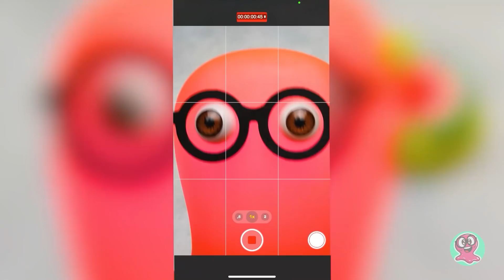思わず試したくなっちゃうパーラービーズのアイデア！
こんにちは！ パーラービーズで遊んだことがある人ならわかると思うけど、すっごく楽しいよね！ 今回は、自宅で作れるパーラービーズを使ったクールなクラフトを5つ紹介するね！ すっごく綺麗で便利なものばかりだよ！
00：44-まずはおしゃれな写真立てから。 ここでは緑色を使っているけど、好きな色を使ってみてね！フレームに花や稲妻や雷雲を加えれば出来上がり！ 中に写真を入れてから飾ってみよう！
03：40-次は、サムちんがイヤホンを無くさないように明るい色のオーガナイザーを作ってみよう！ このミニオーガナイザーは本物のスイカみたいですっごく美味しそう！ これで、イヤホンが絡まったり、無くすこともなくなるし、邪魔にならずに済むよね！
05：17-ワイヤーだけじゃなくて、アクセサリーも整頓しちゃおう！ ここではパーラービーズを使ってサボテンの形をしたオーガナイザーを作ってみたんだ！
06：24-次のクラフトは、飲み物用のコースター！ 今回はフルーツをテーマにしてみたんだ！ これでテーブルが濡れたり、こぼれることもなくなるよ。 蓋も可愛いでしょ？
08：29-次はおしゃれなスマホケースの番！ 明るい色を使ってみたけど、一番大切なのはもちろんピンク色！ 好きな色を使ったり、絵や名前を加えてみてね！
シンプルでオシャレなクラフトを楽しんでもらえた？ みんなも家で試してみてね！

OPENING THEME
Title: Cuckoo